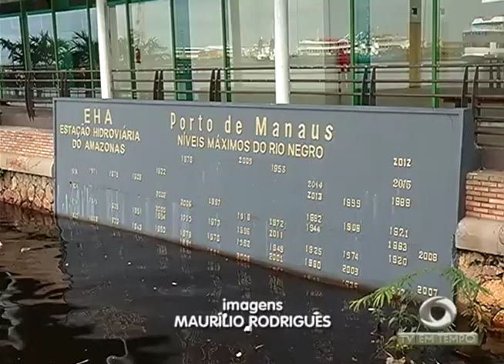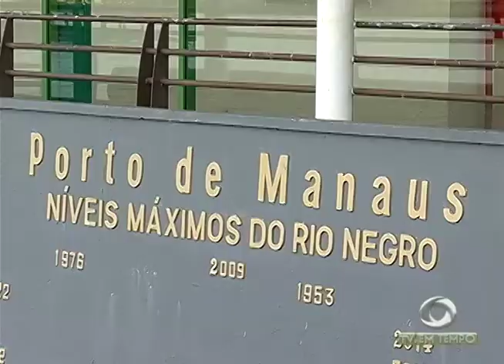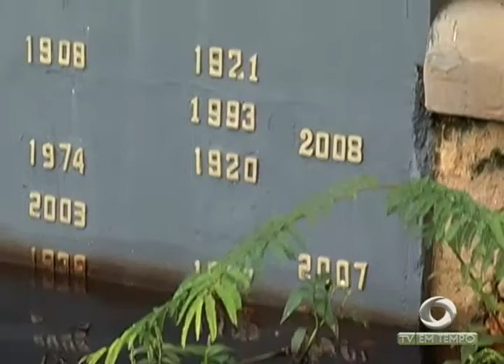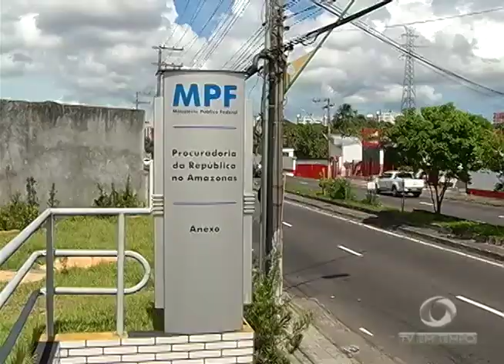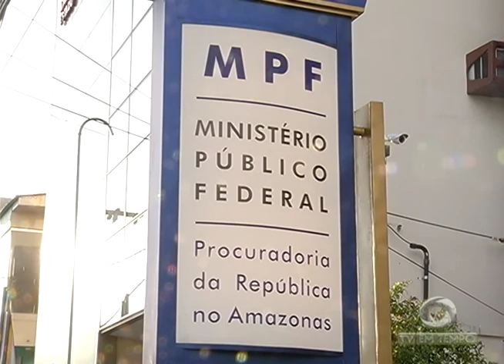BOLETIM EM TEMPO - MANHÃ (26.04.2017)